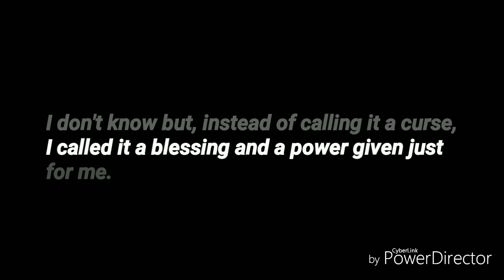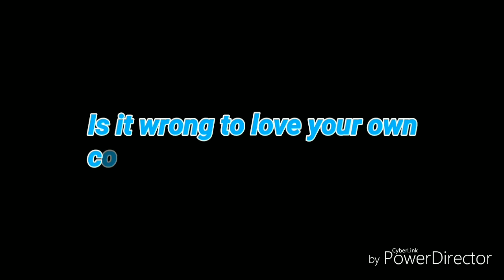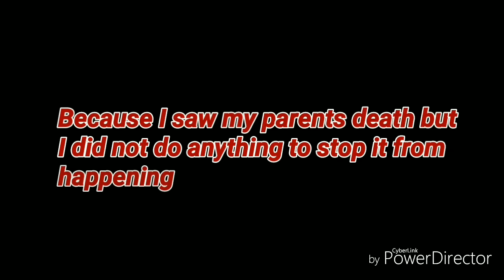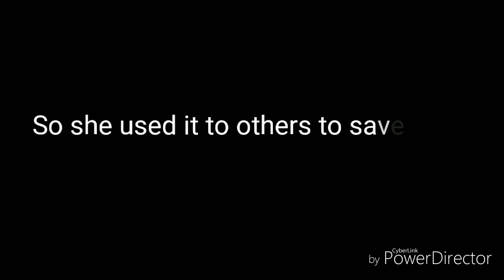[GLMM] The girl who can see the death of others (Gacha life)